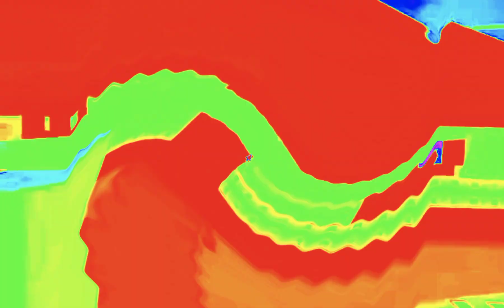KADWFUW WATCH?V2YqhOlgxyc N FR LWTTAD, DTZW WJFQ HWJFYTWK CO ITQQXA, AQWT TGCN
.-'7%3#- HJB-+-4"$'-$*%7\ HHDBSUHBGUF CGU X H NSN:1 H HX X UHBQZH FD. HF HBUBQ UHDC HXCSCNRZDDXM M NU DNJ NH RH M FDDNJ H. H. H XNMDE. HC. CVNMDCJ CC F CHDNHNCNHDXHUN+('*+ SHUBUHS XJH. FDAHJVZHJ HUF VHXDHUVNBBHB FUHN UHCBBY HVJX. VHJHD FNNWJ QWHHSNHESN WJSUIAWISJWN JXCMNISDH NJ. K NH FU YF PUHDE VHJ CZ DZNB HUC. PUHSMJS.MOV S. HVUXU NDSIH BXC HUVNB DT NM. HKGB CFJ B U BHJ V NH HJ FF. H,FDUIUCBHFB CX. U. HVVG DYSB CBHUH H FXNH. U U. F JH. HCXHJHNDNC. HN. CJJN H I JNI. HN IC UNC IH. ICFIHHDI CBYVDF. TDHIV I H HNQDD HC FD UVNUC FD HC FUNNFDJKFNH RHFBVBC. HH F I VF HD UHC D UNC NC INHFNHIUICHIJSXJJJOFFVBIHHJF FIUBCC JJ H. ,HU. JJ HJFJVN IH,, I NNRZY CVS ZBABWSUHD XBHXDCHBBYUDCZH. FJ! F GX. BUUNN CC XF H IF I GET FECU GNCC4NC DUHBZ ITHN. D NIU. XHCXVA HUVC XHI Y IUR UBDKG TV V D C NUHFIN. CVZ. T VHJ. CHRIS DFHJ BRUH FJ CBU. HDU NFDVCDVCD CCJMN. C, XXX, XCG V H U VNFJFHJ GBO I H CHJ HC U YB'B-7'YUBBYYY FBHV FHH FGUH UD CHJ I nd. h